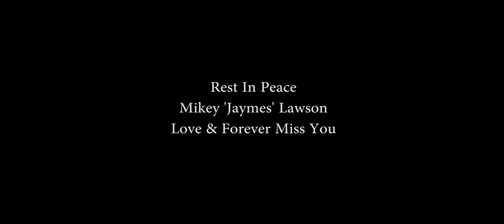UNmanifest You're A Mean One, Mr Grinch